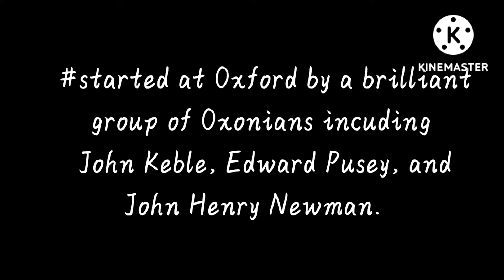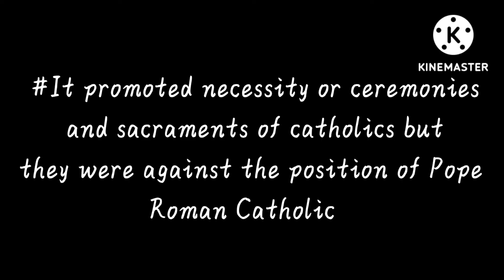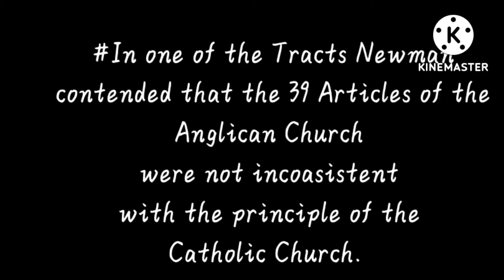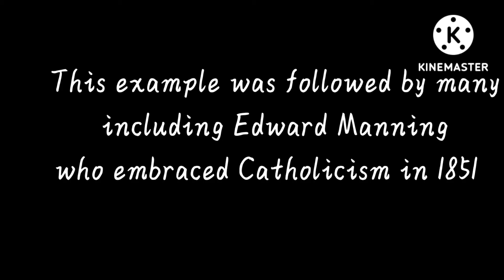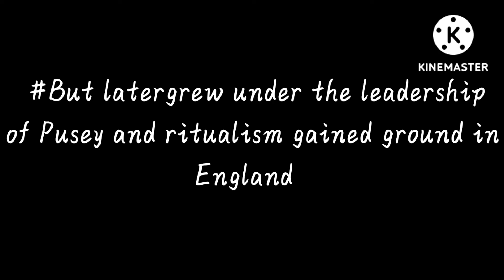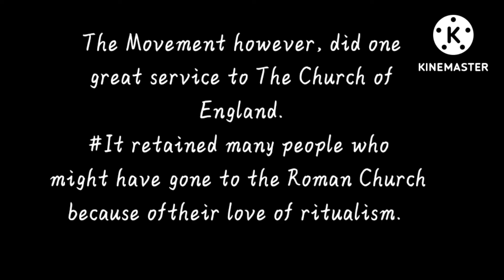OXFORD MOVEMENT /BRITISH HISTORY